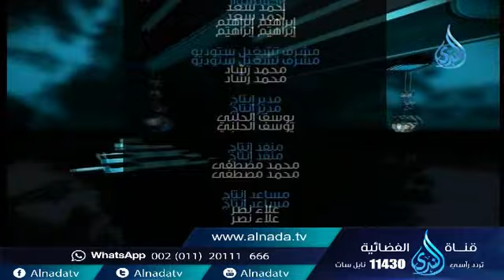حفظ الأسرار | فاعـــلم | الشيخ طه يعقوب 30 9 2015